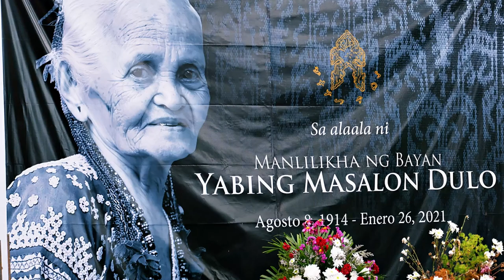State funeral of Fu Yabing Masalon Dulo | Gawad Manlilikha ng Bayan Awardee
Sitio Amguo- Brgy. Landan, Polomolok, South Cotabato